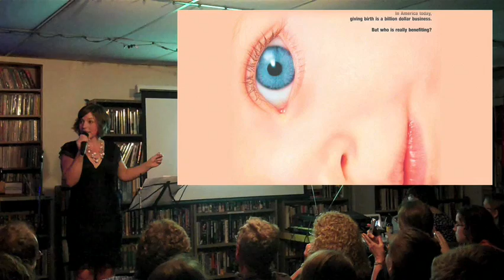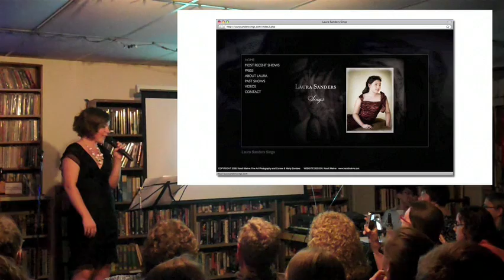Worries Round One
Comedian Laura Sanders shares some of her worries. Performed at Kafe Kerouac on May 26, 2011. Round One of Three.